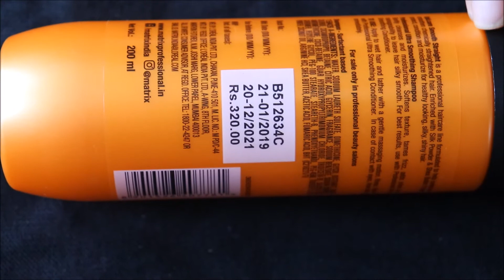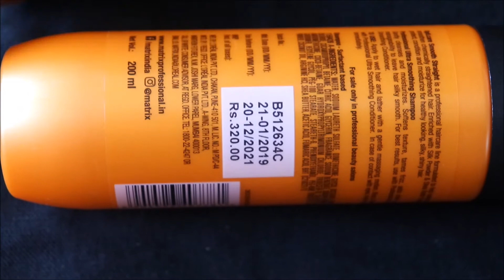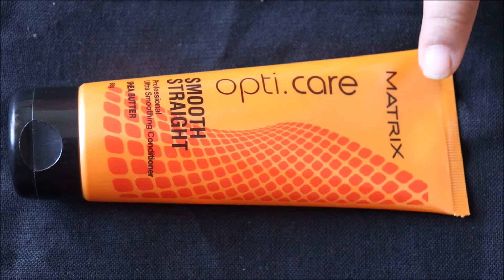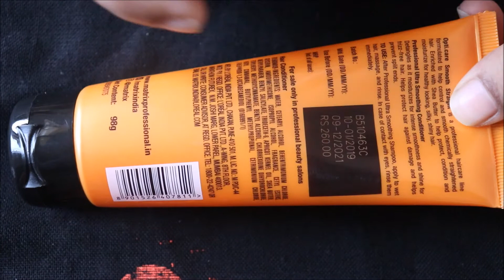Matrix shampoo and conditioner for straight and smooth hair true reviews/moreglamours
Its a requested video about matrix straightning shampoo and conditioner's reviews..